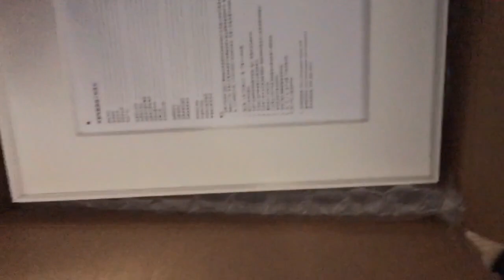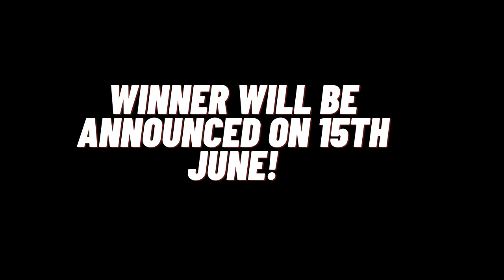iPad Pro 2021 Giveaway!